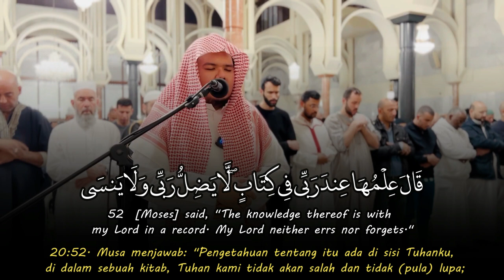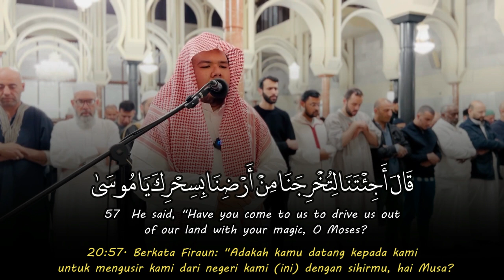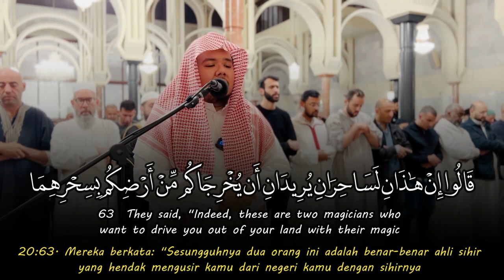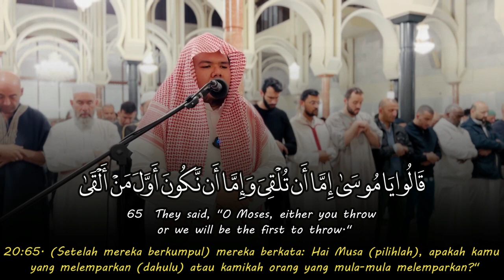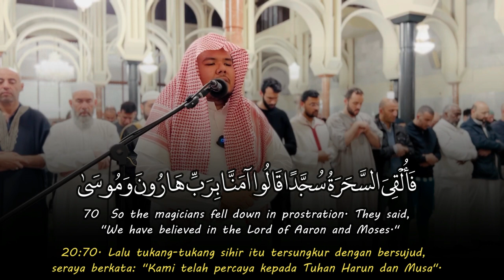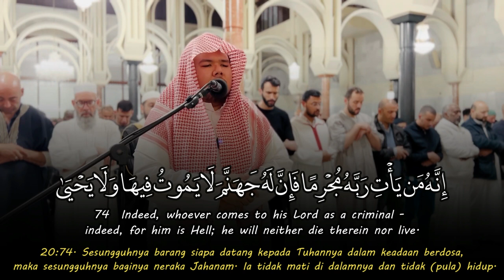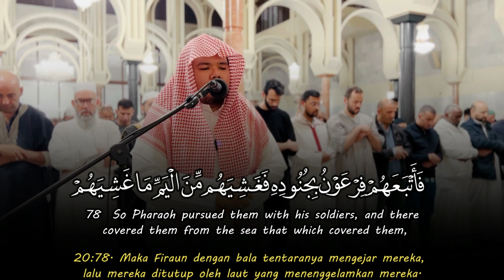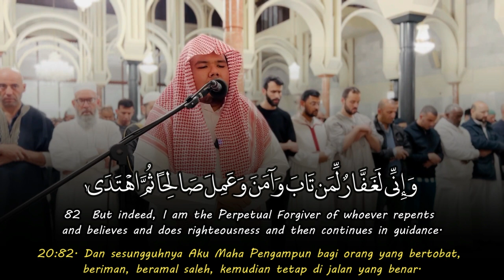So who is the Lord سورة طه حسام خوجة Hussam Khoja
Surah TaHa